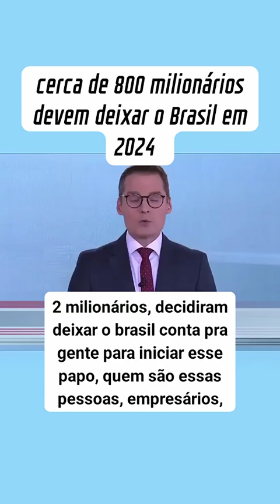Milionários estão deixando o Brasil em 2024...